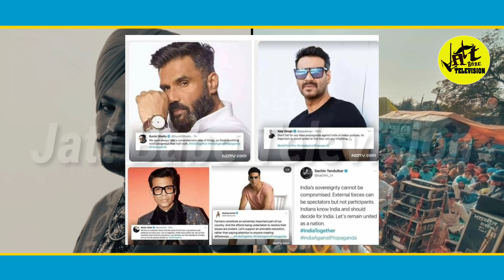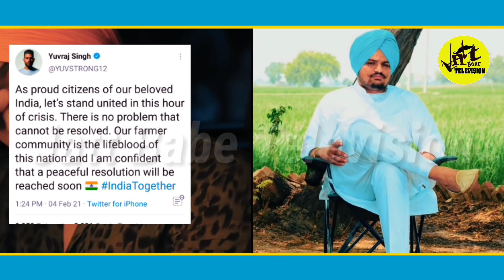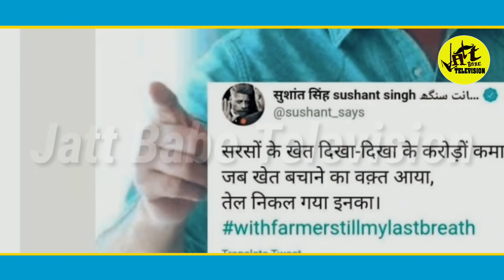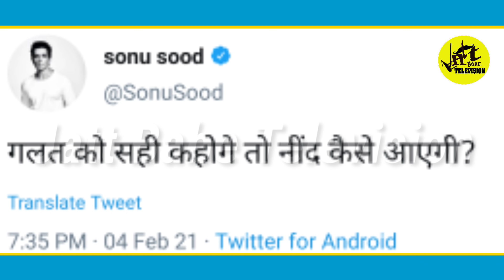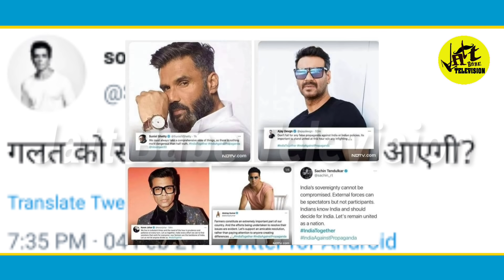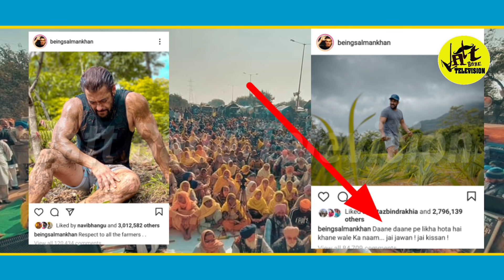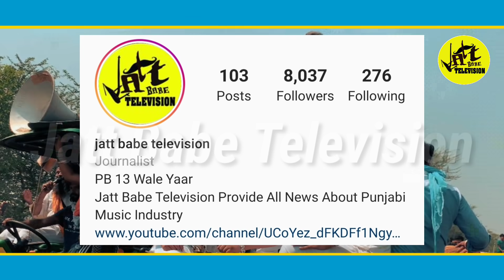Sidhu Moose Wala | Yuvraj Singh | Salman Khan | Sonakshi Sinha | Sonu Sood | Jatt Babe Television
ਸਲਮਾਨ ਸ਼ੇਰ ਹੀ ਸਾਬਿਤ ਹੋਇਆ

ਸਿੱਧੂ ਮੂਸੇ ਵਾਲਾ
ਦਿਲਜੀਤ ਦੋਸਾਂਝ
ਸ੍ਰੀ ਬਰਾੜ
ਜੱਟ ਬਾਬੇ ਟੇਲੀਵਿਜਨ